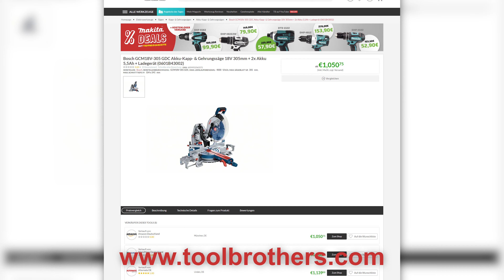VOLLE POWER?! PROCORE vs NORMAL! BOSCH AKKU Vergleichstest mit BITURBO GSB 18V-150 & GWS 18V-15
Wo liegt eigentlich der Unterschied zwischen den BOSCH PROCORE Akkus und den "normalen" Akkus? Macht sich der Unterschied bei den BOSCH BiTurbo Maschinen wirklich stark bemerkbar? Ohne allzu technisch zu werden, schauen wir uns das heute mal im direkten Vergleichstest an. Viel Spaß beim Zuschauen!

So bleibst Du immer Up-To-Date, vergisst kein GEWINNSPIEL und kein Video. Werde Teil der Toolbrothers-Fam!

Inhalt:

00:00 Intro
01:10 Leistungsunterschied
01:59 Gewicht und Maße
02:30 Ladeanzeige
03:13 Tests
05:18 Fazit